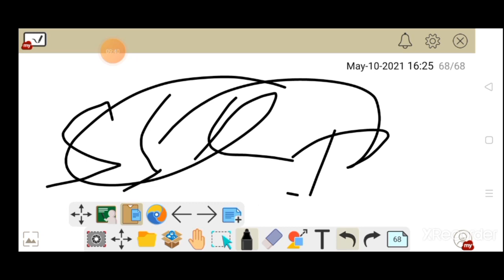SSB CONSTABLE TRADESMEN 2020 PHYSICAL ||SSB DRIVER 2020 PHYSICAL ||SSB VETERINARY 2020 PHYSICAL DATE